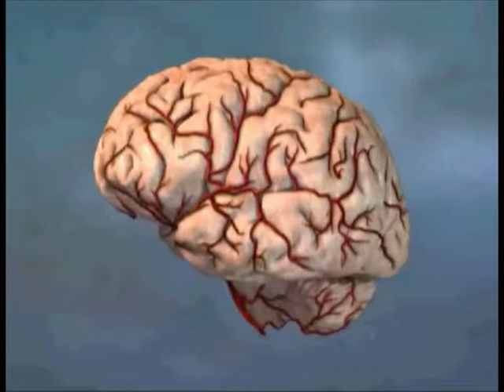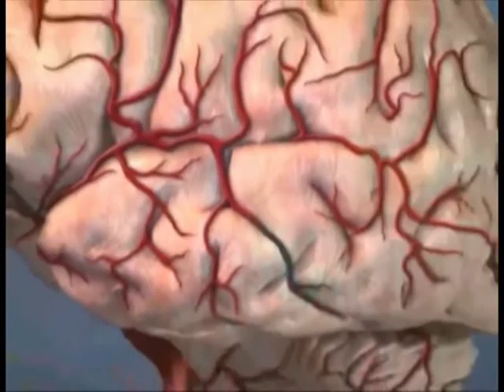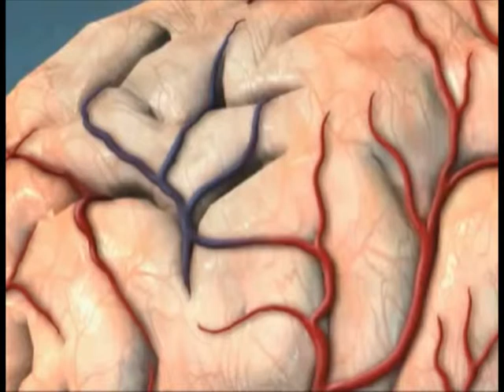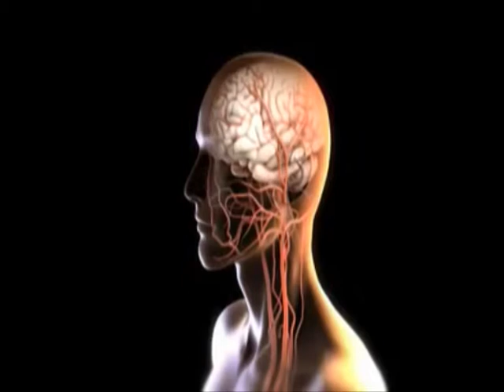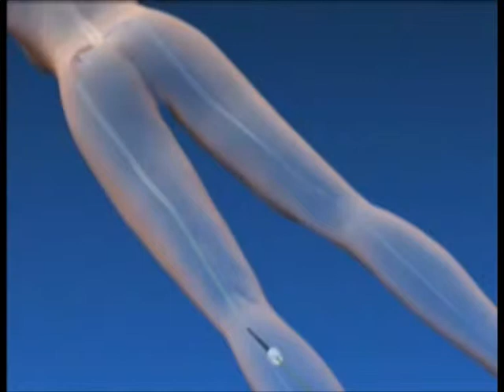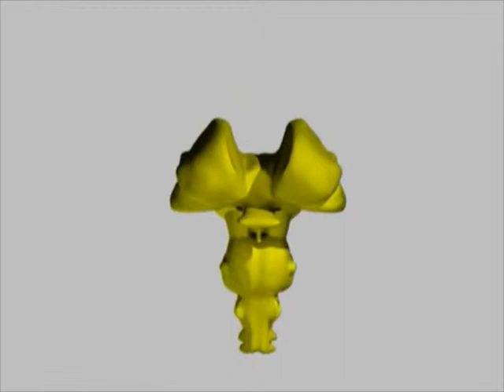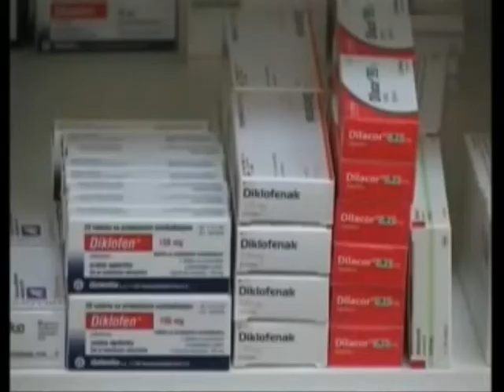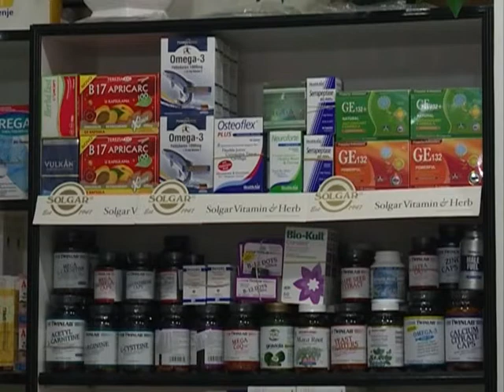Rec kao lek 30 03 2015